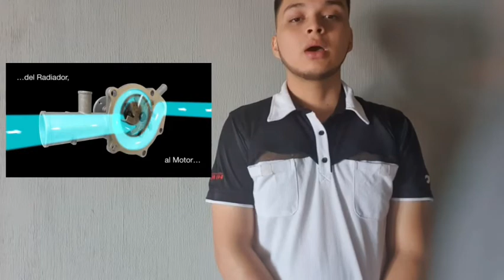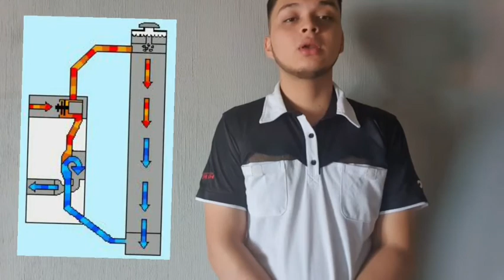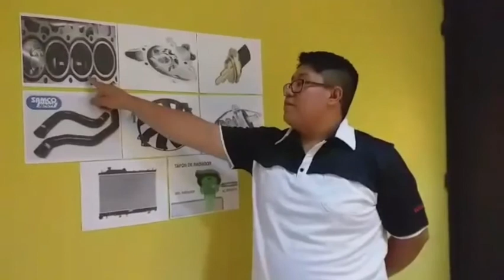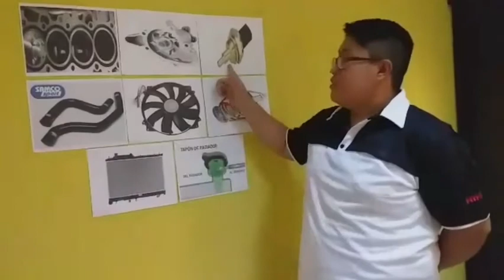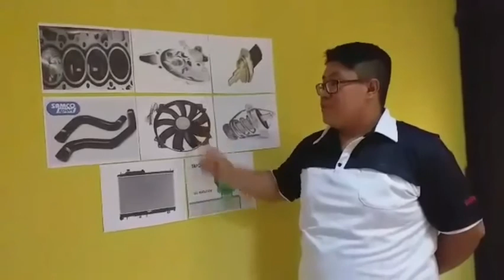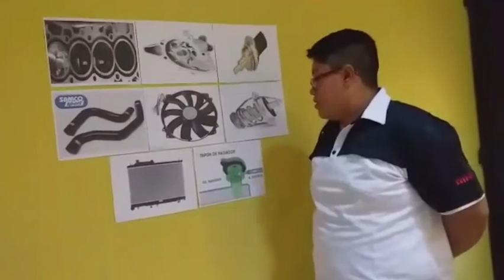Grupo #3, Sistema de Refrigeración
Instituto Técnico HINO